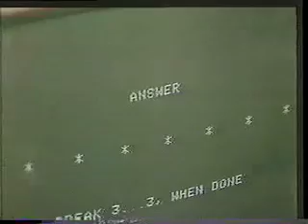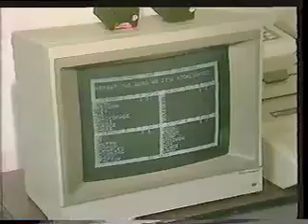Herb Smith Yakima News Center